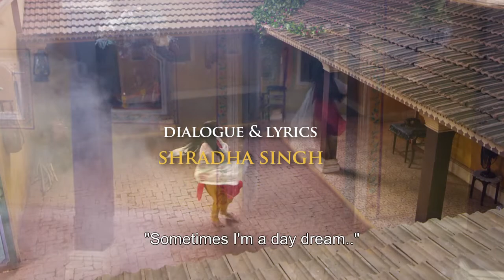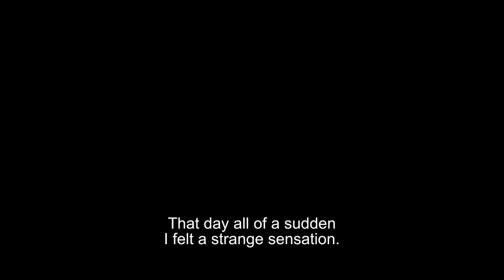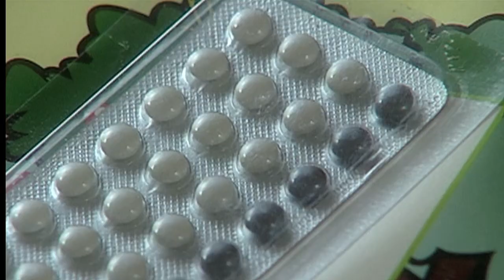Family Planning + Saathiya